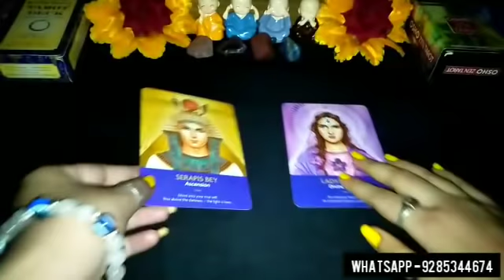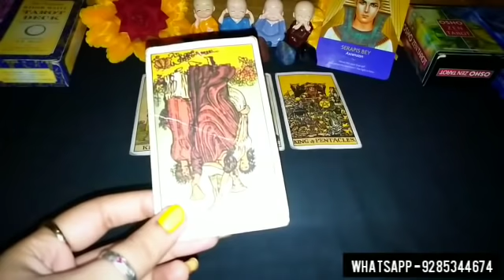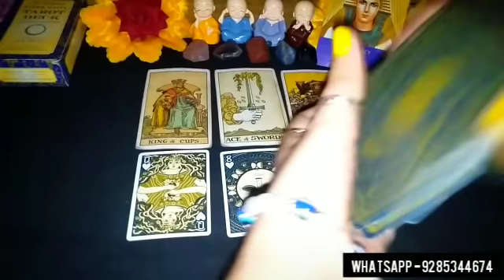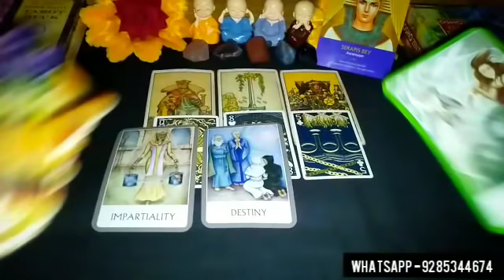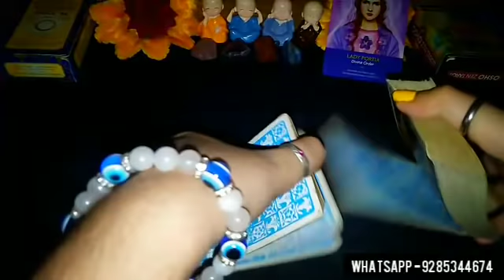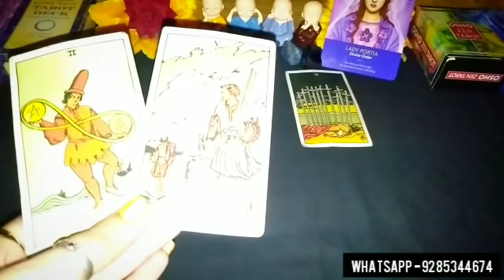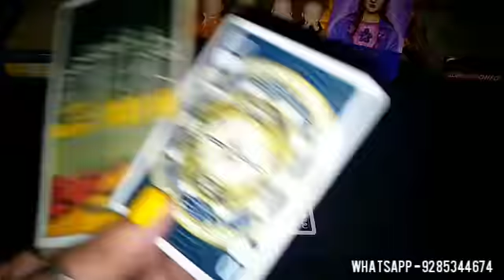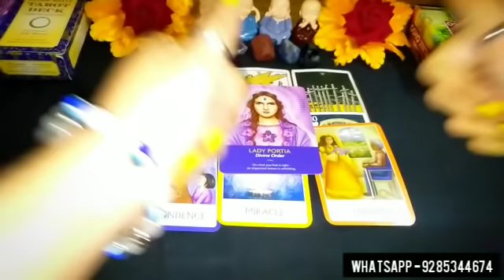👤😍 APKE LIFE ME AB KYA MIRACLE HONE WALA HAI? 🤔😋 BIG CHANGES IN APRIL PICK A CARD TAROT HINDI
For PAID PERSONAL READINGS,TAROT CLASSES, CRYSTALS, BRACELETS, PENDANTS ETC CONTACT